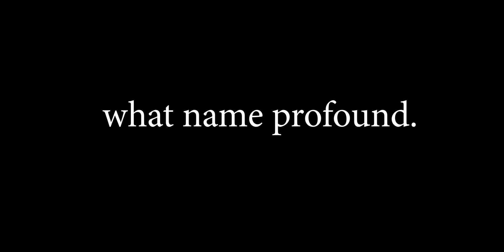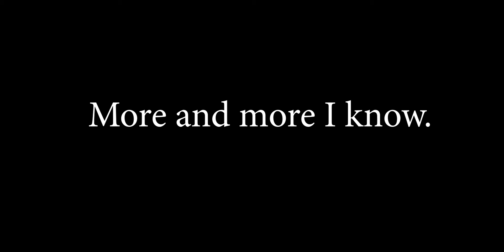Brad To The Bone